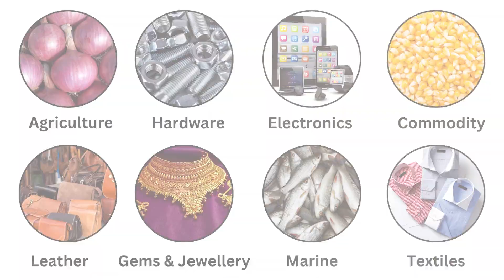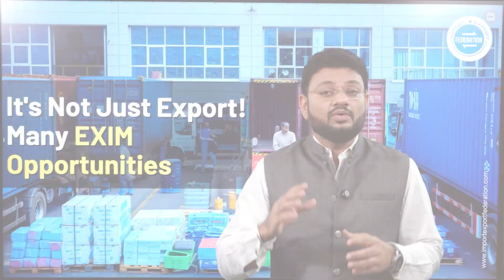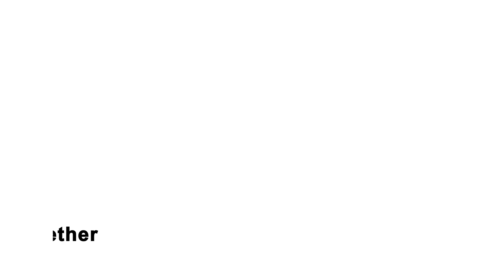Opportunities in Import-Export for Everyone | Start Your Import-Export Business?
Explore the many opportunities in the import-export business. This video covers simple steps to start your own import-export business, including product choices and how to register your company for both import and export. Whether you're a student, farmer, or business owner, there's something here for you.

Join us to learn how you can be part of India's goal to reach $2 trillion in trade and grow your business!

Click the Link Below To Register for Masterclass